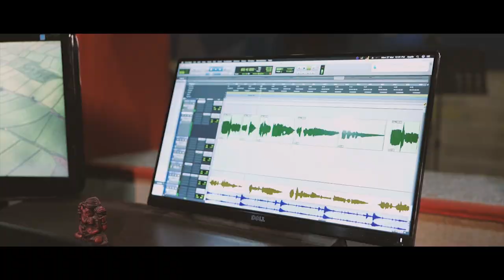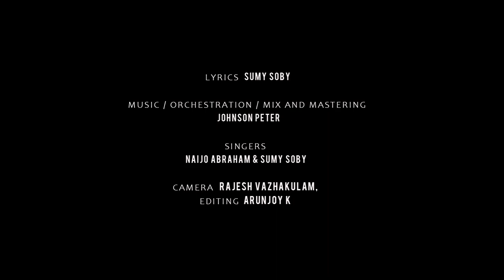KROOSHITHA | ക്രൂശിതാ | SUMY SOBY | NAIJO ABRAHAM | JOHNSON PETER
Singer: Naijo Abraham & Sumy Soby
Lyrics: Sumy Soby
Music, Orchestration Mix & Mastering: Johnson Peter
Studio: Adithya Studio, Muvattupuzha
Recordist: Johnson Peter